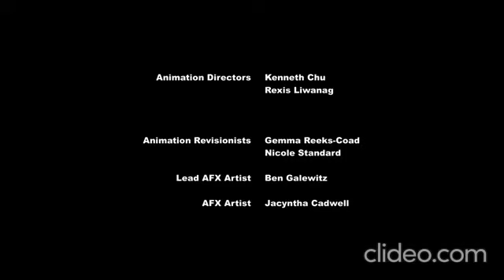MY LITTLE PONY CAPITULO 2 EL MAPA CUTIE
TIENE MARCA DE AGUA